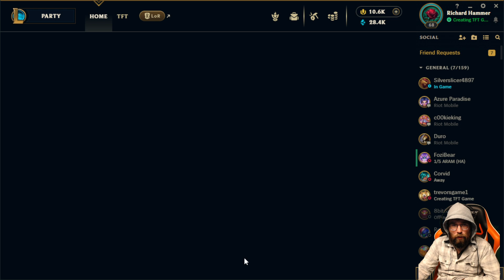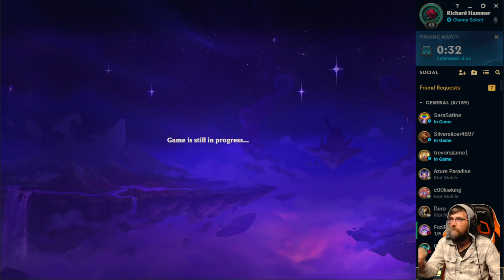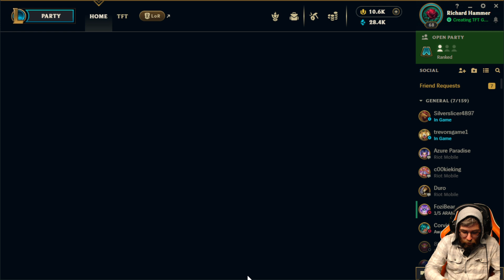Team Fight Tactics 9/18/2024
Richard feeds his addiction to TFT